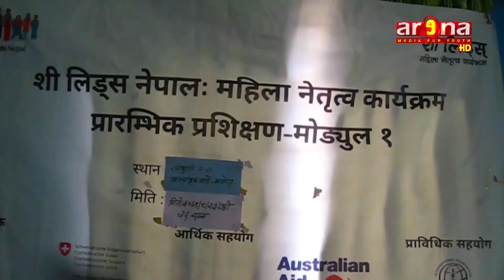रामधुनीका महिला जनप्रतिनिधिहरुका लागि आयोजित चार दिने नेतृत्व विकास तालिम सम्पन्न